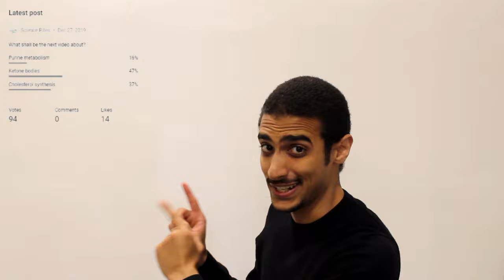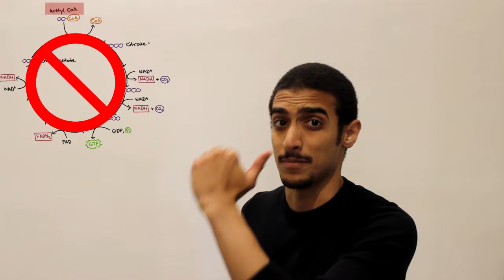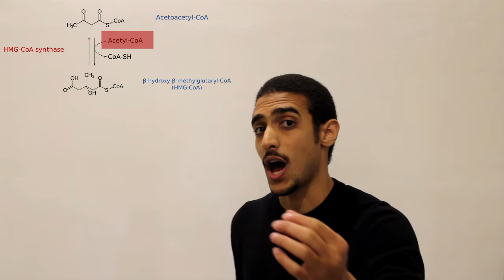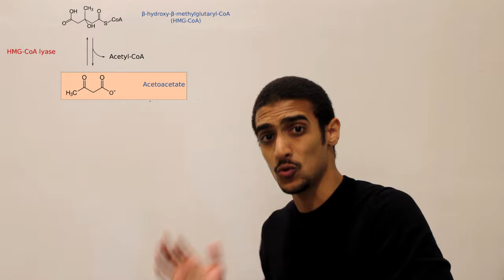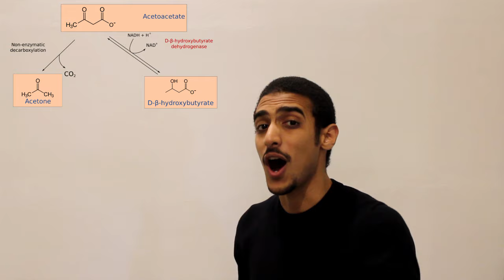Ketone bodies formation (شرح بالعربي)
In this video i am trying to explain Ketone bodies synthesis as briefly as possible, if you have any questions feel free to discuss it with me in the comments :)